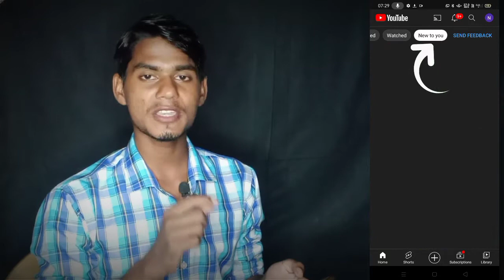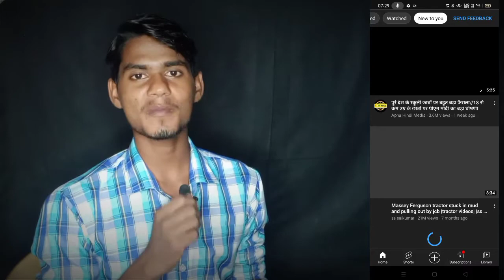"New To You" YouTube UPDATE|YouTube New Update Community Guidelines Strike|anil k tips.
"New To You" YouTube UPDATE|YouTube New Update Community Guidelines Strike|

jaroor Kare.

Queries solved :-
YouTube UPDATE New to you

Follow me on other social media .